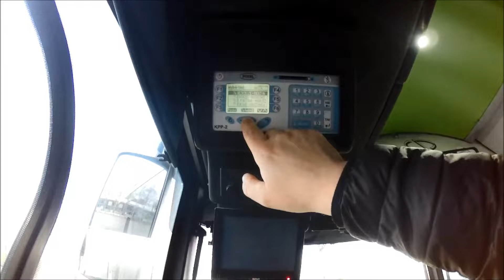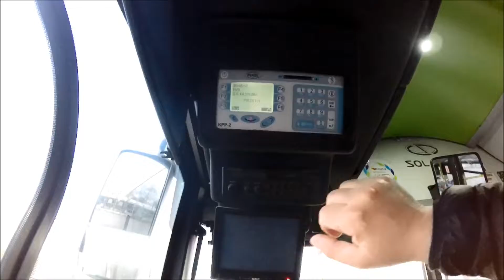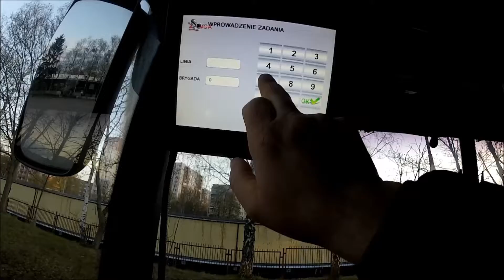Sobotnie zmagania na linii 74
Sobota w pracy. linia 74
kawałki zajezdni i przejazdu , na remontowanym odcinku